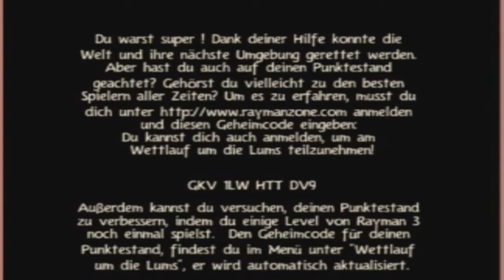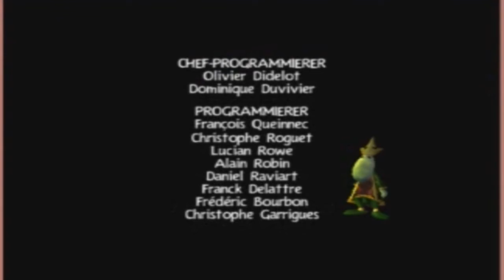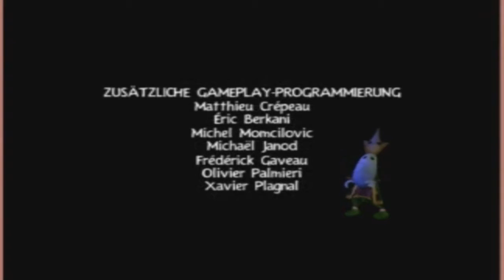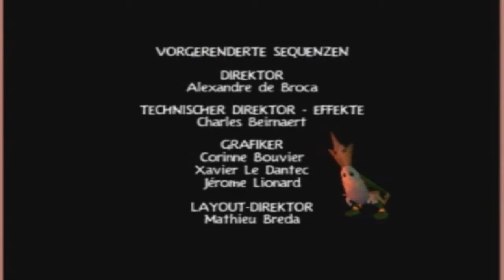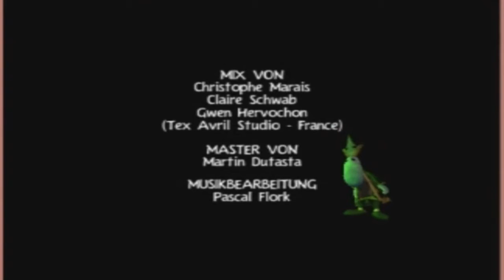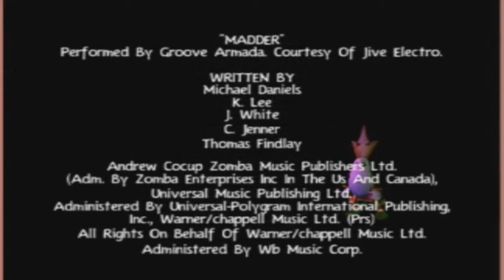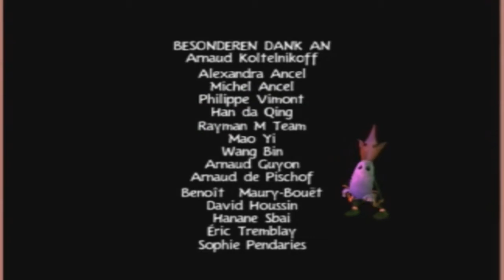Lets Play Rayman 3 Hoodlum Havoc (PS2) (Deutsch) Nr.29 Super Reflux Teil 3- FINALE!!!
Super REFLUX ist besiegt heißt das wir alle Schwarzen LUMS wieder ihn Gute LUMS zurück verwandelt wurden. Rayman 3 HOODLUM HAVOC ist damit… vollbracht! Alter das war ein LETS PLAY voller Genialen Momente und lustige Szenen die man eingebaut hat die mich selber zum Lachen gebracht haben und zum Teil Interessant rüber gewirkt haben, sonst hoffe ich das euch dieses Spannende Projekt gefallen hat würde mich über eine Bewertung freuen und bis zum nächsten Mal! Haut rein.